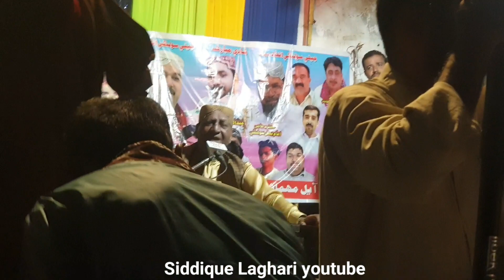Ha man tunga bina kugh bhe ta nahyan ustad manzoor sakhirani lyrics Abdul gaffar tabbsum